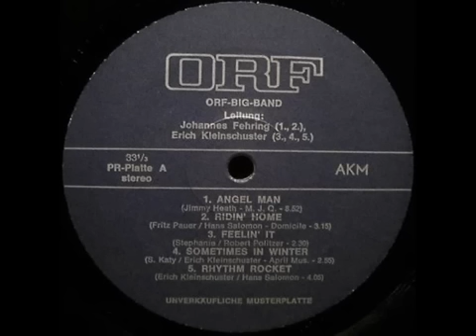ORF Big Band - Ernst Kugler - Samba Lady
An obscure gem - re-upped.